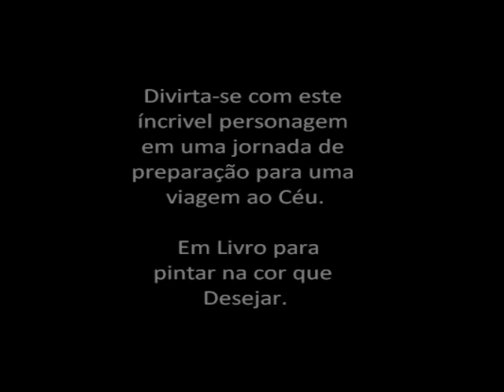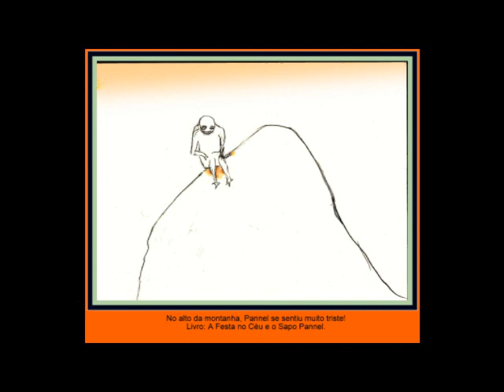A festa no Céu e o sapo Pannel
Titulo  A festa no Céu e o sapo Pannel
Artista  Mirtes Marques de Melo
Linguagem Áudio visual
Protocolo FC 00705